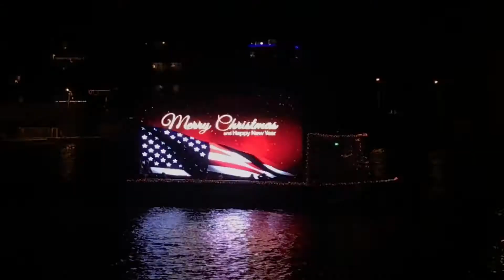Christmas Lights Boat Parade